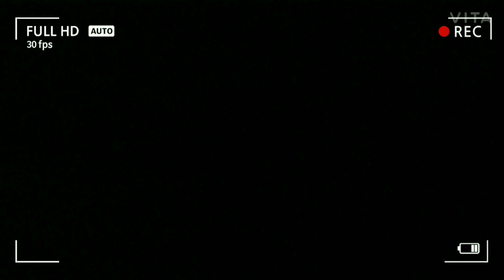MIRCHI 🌶 - DIVINE || Dance Cover by polsingh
Mirchi dance cover by polsingh
perfrom by :-  Adarsh & pol